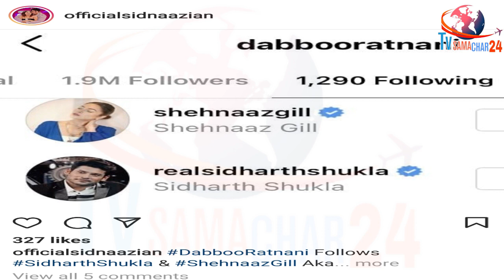Dabboo Ratnani का Sidnaaz पर धमाका | Dabboo Ratnani Reaction on Sidharth Shukla & Shehnaaz Gill